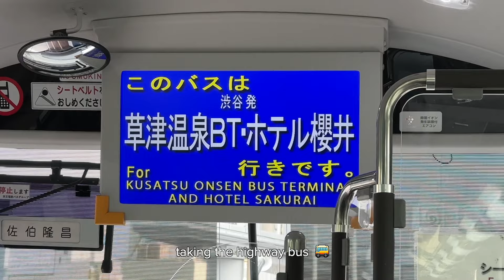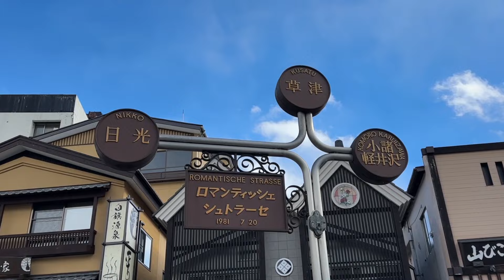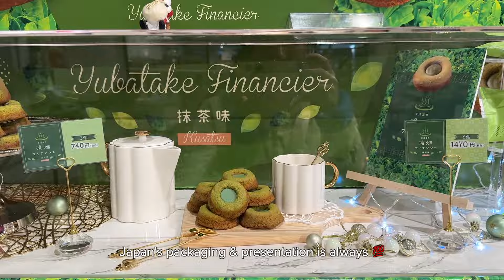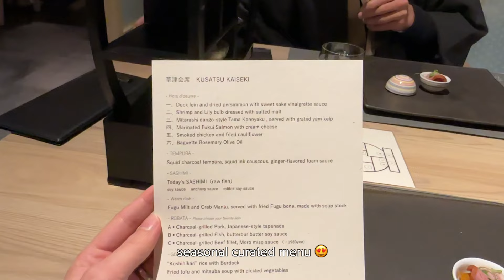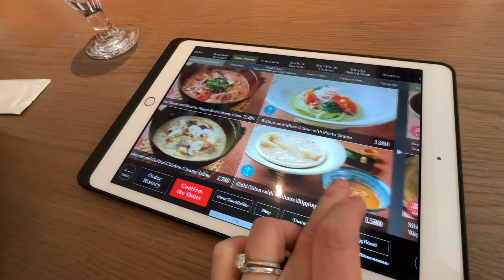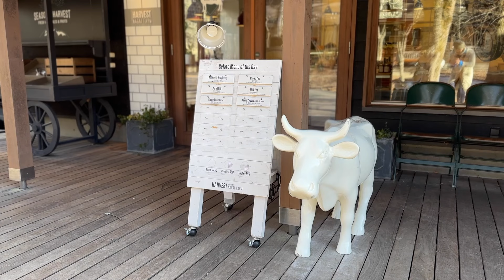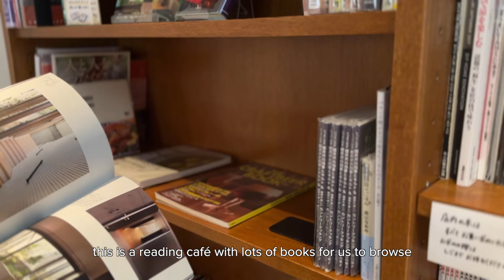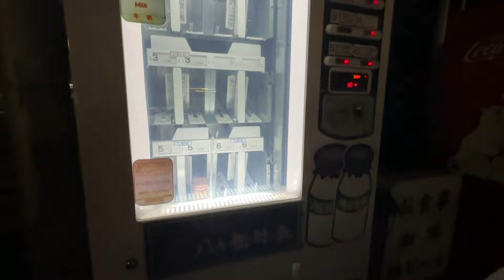we took a little break from Tokyo | our weekend trip to Kusatsu Onsen & Karuizawa | life in Japan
Hey friends! In this video, we’re taking a little break from the hustle and bustle of Tokyo. We'll be showing you how our little weekend getaway with friends went, as we spent quality time together at Kusatsu Onsen and Karuizawa Resort town!

(valid for stays between now and September 30th, 2024)
(code expires on May 31st, 2024)